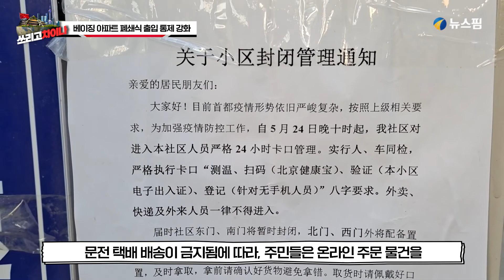[쓰리고 차이나] EP13. 베이징 아파트 폐쇄식 출입 통제 강화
[베이징=뉴스핌] 최헌규 특파원 = 중국 베이징 차오양구 등 주요 아파트 단지가, 5월 26일부터 코로나 방역을 위해 폐쇄식 관리 들어갔습니다.

26일 오후, 베이징 한국 교민 밀집 지역 왕징의 한 아파트 단지 모습입니다.

아파트 단지가 봉쇄식 관리에 들어감에 따라 택배 기사 등 외부인원 출입이 금지됐습니다. 단지 주민들도 출입증과 건강 코드, 등기 체온검사 절차를 거쳐야 출입이 가능합니다.

문전 택배 배송이 금지됨에 따라, 주민들은 온라인 주문 물건을 아파트 단지 출입문 밖에 설치된 거치대 선반에서 직접 찾아와야 합니다.

택배 진입이 중단되자, 아파트 출입구 앞 인도 거리는 화물 집하장처럼 변했습니다. 거리에 택배 물건들이 어지럽게 널려 있습니다. 택배 기사들이 인도에 앉아 점심을 먹는 모습도 눈에 띕니다.

2020년 우한 사태 직후인 2월과 3월 베이징의 풍경이 다시 재현된 것 같습니다. 바쁜 택배기사들을 위해 간단한 점심거리를 팔기도 합니다.

아파트 출입구 앞에 택배 물건을 거치하는 선반이 설치돼 있습니다. 택배 주문 물건 중에는 6.18 징둥, 온라인 쇼핑 대축제 판매 제품과 생수 휴지 커피 등 다양한 물품이 포함돼 있습니다.